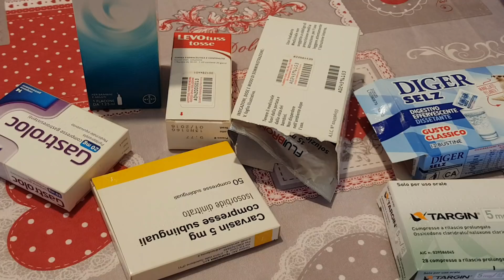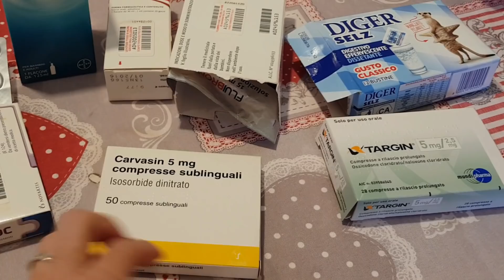SUPER ORGANIZZAZIONE PULIZIA ARMADIO CUCINA, MARLINDA CANONICO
Super organizzazione pulizia armadio in cucina. Un video in collaborazione con amiche youtubers. Per vedere il loro canale, basta cliccare nel link di loro, qua nella descrizione.
Tutta la pulizia stata fatta con acqua calda + ammoniaca. Ho organizzato tutta la parte delle pentole, anche le medicine che ho a casa. Pulito anche scuola piatti. Nel quale ho usato il viakal. Dopo ho finito con la pulizia del vetri d'avanti.
Se ti è piaciuto clicca mi piace, condividi questo video con il tuoi amici

⭐️COLLABORAZIONE CON YOUTUBERS⭐️

Tutte i prodotti che utilizzo nel video, sono acquistati da me, e non sono sponsorizzati.

Dio è la nostra forza 💛❤️